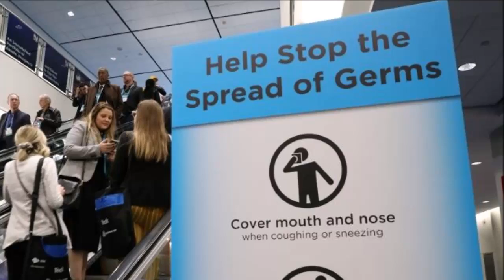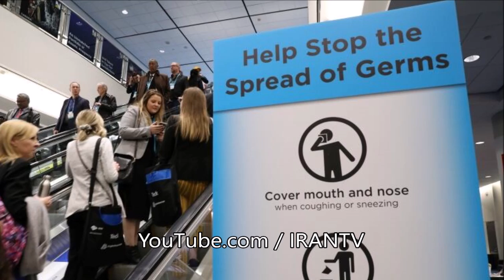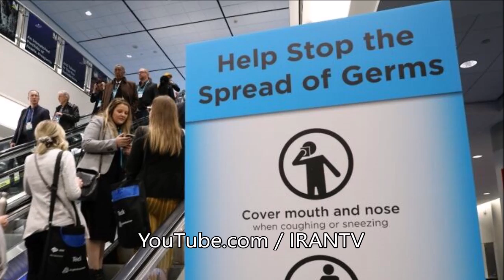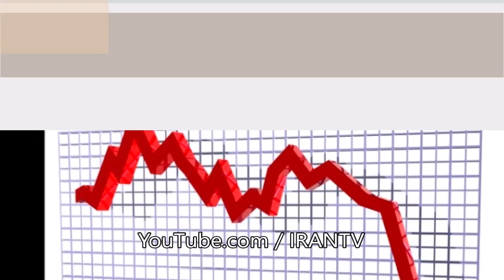تکان دهنده ! شیوع یک ویروس جدید دیگر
In this clip we are introducing new item has has been seen in Africa and it should be considered by the glob in a same way as other issues. it may also affect economy and other parameters, if neglected.